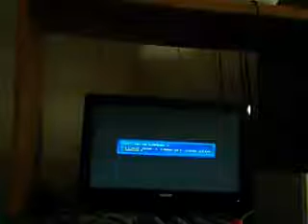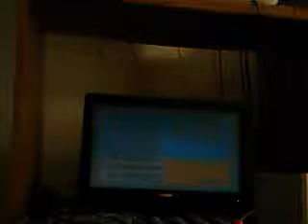Mega Man 7: Shade Man's Stage Boss: Shade Man. Turbo Man's Stage Boss: Turbo Man. Bass is really Wily's Creation?